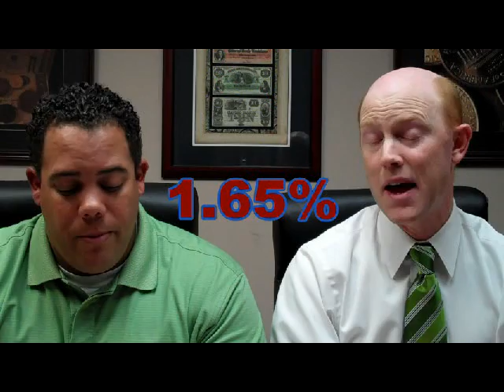OCTOBER 2011 MORTGAGE CHANGES | MY PHILLIES COMMERICIAL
USDA, VA, FNMA, FREDDIE MAC, FHA changes effective 10/1/11.  Let's go Phillies!!!